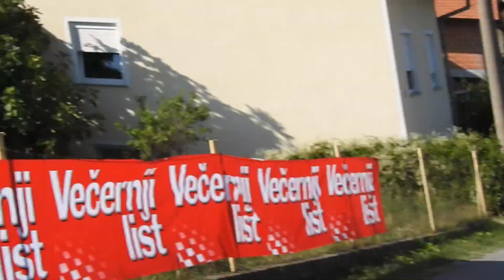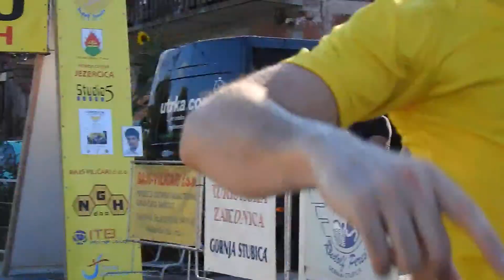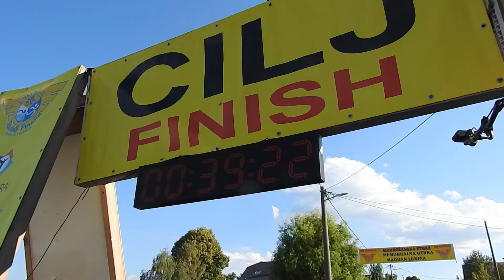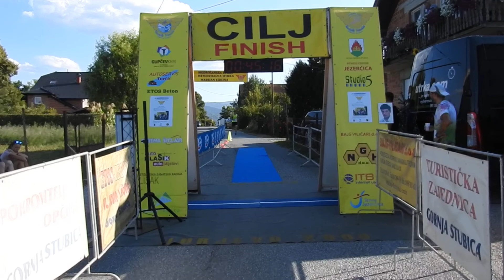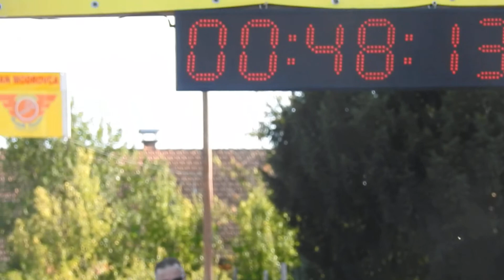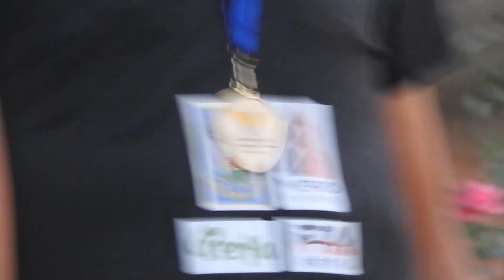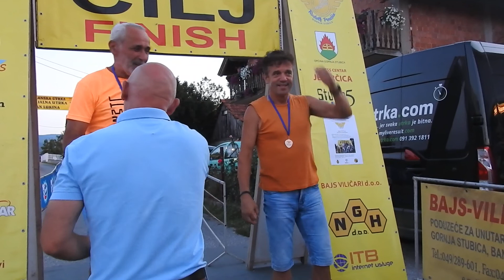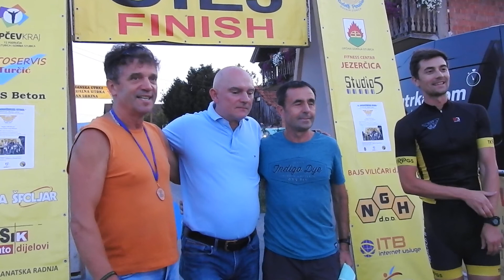14. Modrožanska utrka - 19. Memorijal Marijana Lukina 2022.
14. Modrožanska utrka - 19. Memorijal Marijana Lukina 2022., održana u Modrovcu (kod Gornje Stubice) u nedjelju 14. kolovoza 2022. Organizator utrke atletski klub "Rudolf Perešin" Gornja Stubica